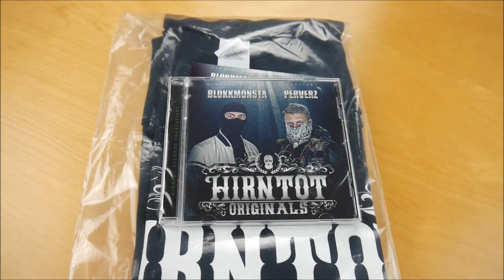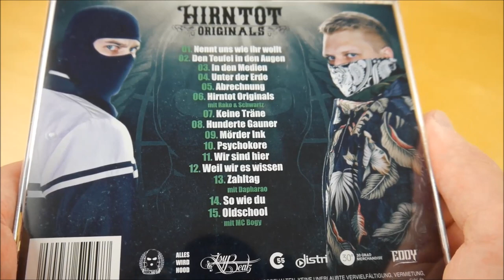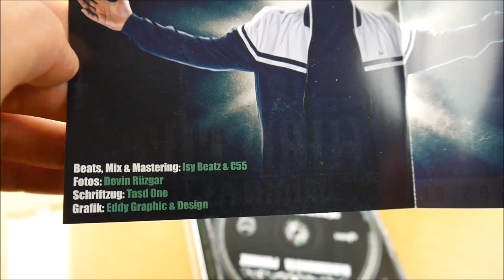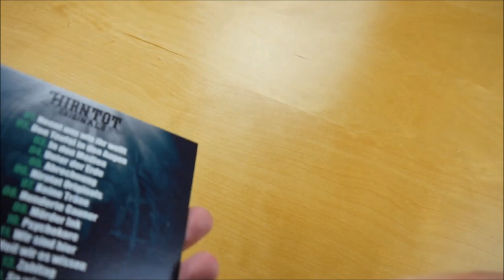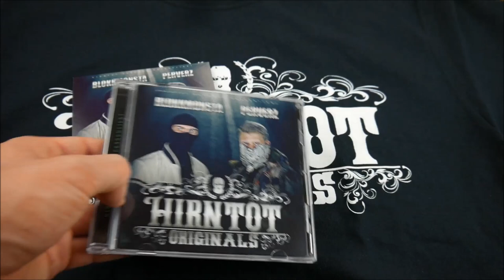Blokkmonsta & Perverz - Hirntot Originals Bundle Unboxing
In diesem Video zeige ich euch das Hirntot Originals Bundle von Blokkmonsta & Perverz.
► Hier könnt ihr das Album kaufen:
Mehr von Blokkmonsta
Mehr von Perverz

► ALBUM INFOS
Blokkmonsta & Perverz - Hirntot Originals
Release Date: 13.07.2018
Kaufpreis: 29,90 €

Hirntot Originals Bundle Inhalt:
- Album CD
- Album Instrumentals
- T-Shirt

Hirntot Originals Tracklist:
01. Nennt uns wie ihr wollt
02. Den Teufel in den Augen
03. In den Medien
04. Unter der Erden
05. Abrechnung
06. Hirntot Originals (feat. Rako & Schwartz)
07. Keine Träne
08. Hunderte Gauner
09. Mörder Ink
10. Psychokore
11. Wir sind hier
12. Weil wir es wissen
13. Zahltag (feat. Dapharao)
14. So wie du
15. Oldschool (feat. MC Bogy)

Hirntot Originals Info:
Das neue Album von Blokkmonsta & Perverz erschien am 13. Juli 2018 über Hirntot Records.